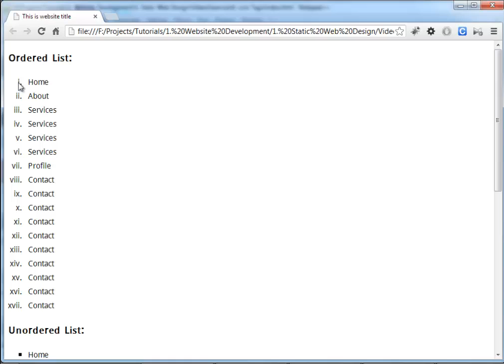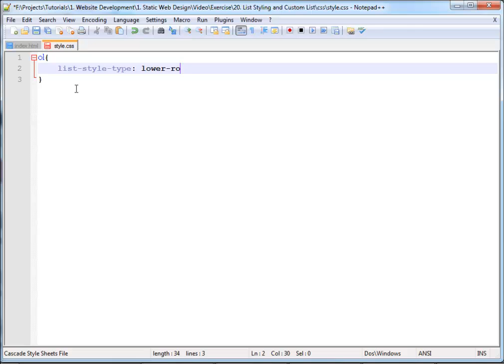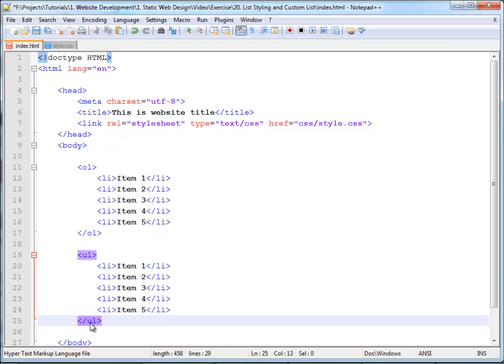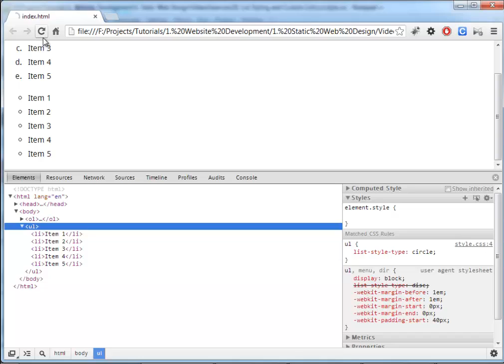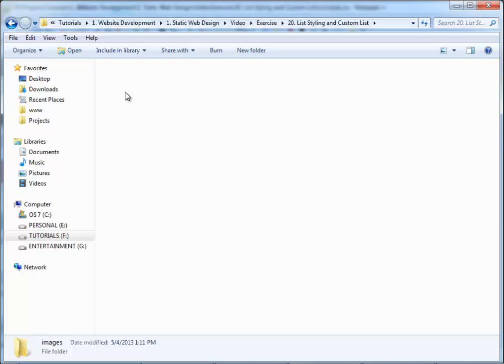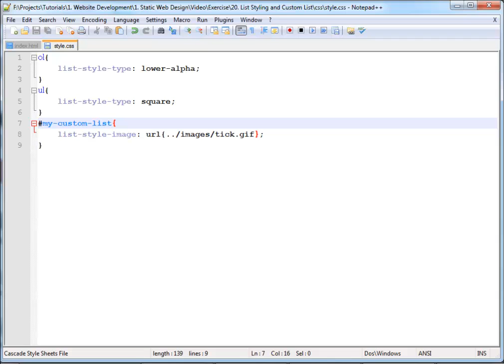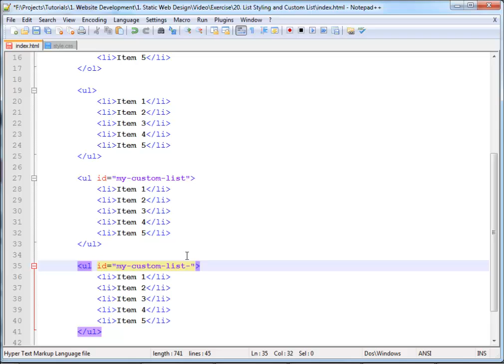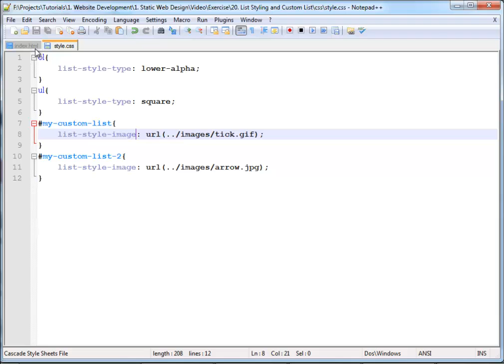20 List Styling and Custom List